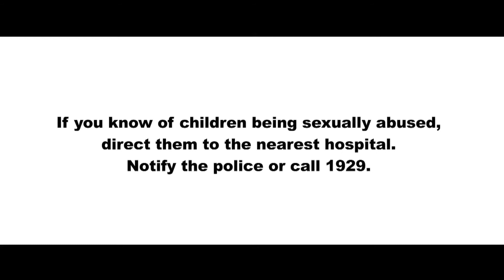UNICEF - stop child abuse 60sec English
UNICEF - stop child abuse
director : ilango ram | DOP : malavige | Editor : roshan edward | colorist : roshan edward | music : kapilan-raj | Art : nuwan | Asst. Director : chamila | make up : samare | Costume : janaka | production manager : ranjana | vfx : madukha & chamishka | production : xten | casting : dinesh | story board : wimal | producer : prasanna | agency team : shivi, lara, dalreen, eranga | creative : dileep | agency : leo